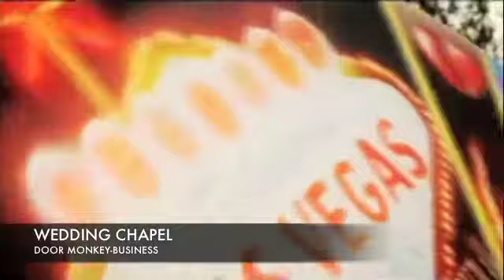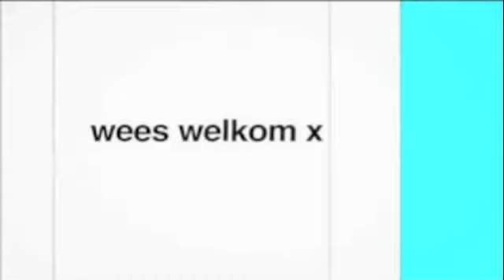Wedding Chapel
Pukkelpop 2010 - Petit Bazar - Wedding Chapel